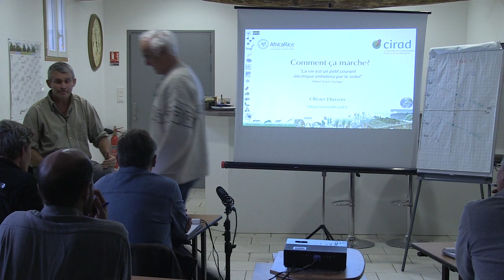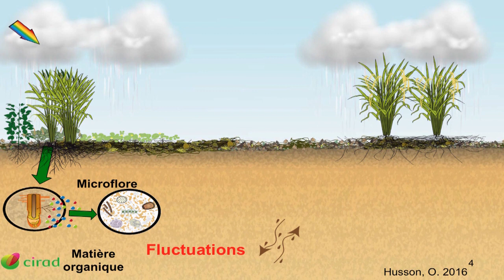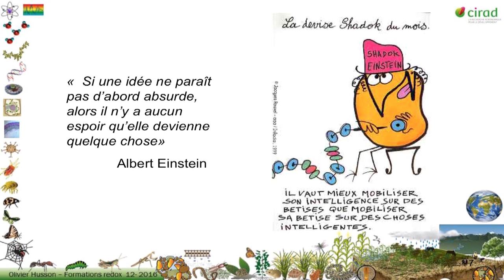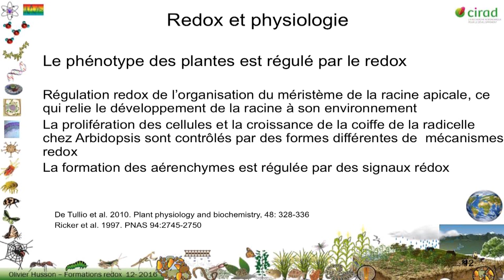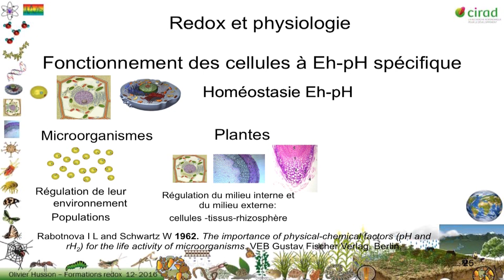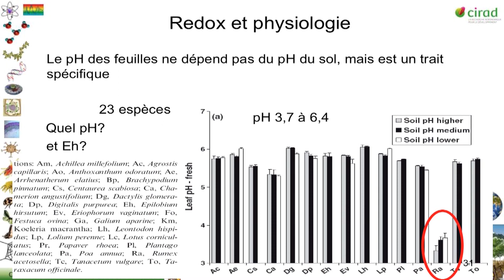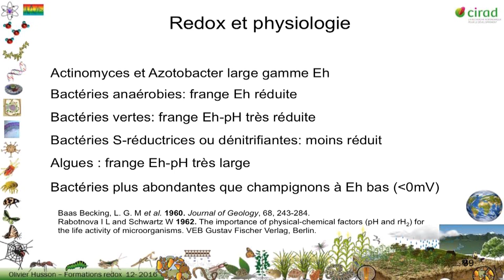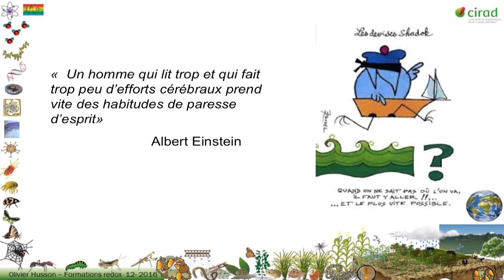Olivier Husson 2016 - 2/10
- Comment ça marche ? "La vie est un petit courant électrique entretenu par le soleil"
- Rôle du redox dans le fonctionnement des plantes et des microorganismes